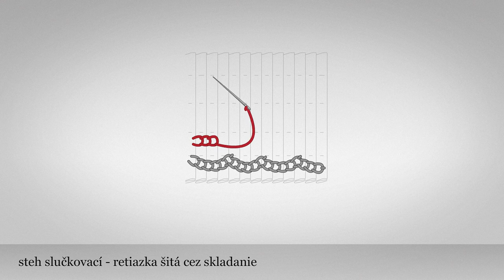Steh Slučkovací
Názov: Steh Slučkovací - retiazka šitá cez skladanie
Inštitúcia: Múzeum ľudovej umeleckej výroby
Kategória: Odev

Základom pre šitie tejto rozloženej retiazky sú jednosmerné záhyby hlboké asi ½ cm, prešité pomocnou niťou vo viacerých radoch nad sebou. Výšivka z rozloženej retiazky na „švingel“ sa šije podobne ako obyčajná retiazka s tým rozdielom, že sa vbodnutie a vybodnutie ihly kladie ďalej od seba. Do ušitej retiazky sa ihla vpichne na pravej strane, vypichne sa vľavo šikmo (na dĺžku retiazky) a slučka sa zaistí. Utiahnutím nite ostávajú slučky viac hranaté a dajú sa voľne formovať. Šije sa vo vodorovných linkách, dajú sa formovať do zubov, vlnoviek, do menších a väčších špirálok. Z rubnej strany ostávajú šikmé stehy pod seba ukladané.